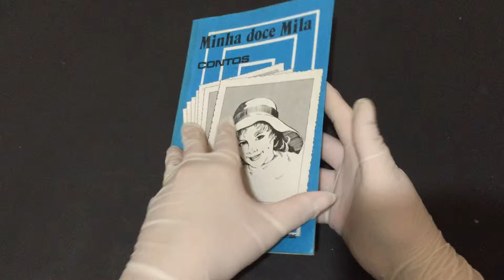IMG 1831Minha Doce Mila